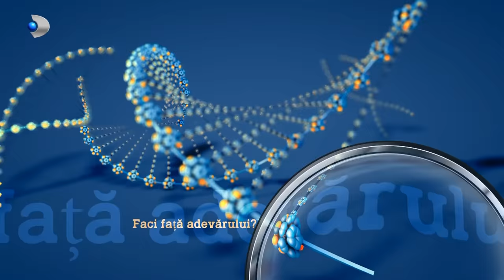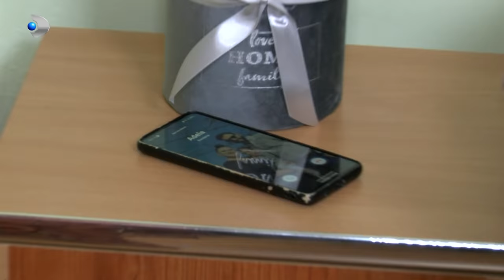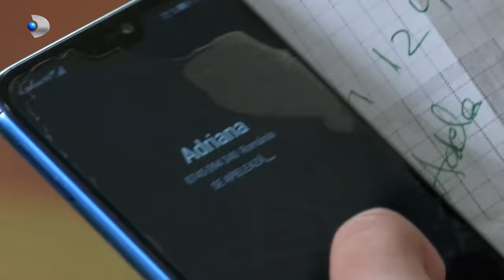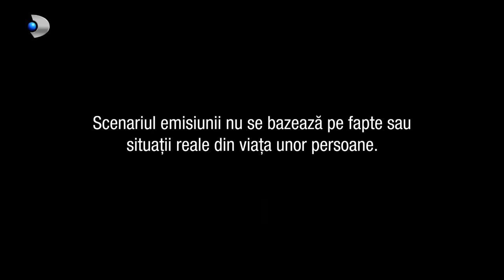In cautarea adevarului(05.04.2022) - Editia 612 | Sezonul 3 | Luni - vineri, de la 13:00, la Kanal D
In aceasta editie ,,In cautarea adevarului" facem cunostinta in prima faza cu Maria si Ioana, doua tinere ajunse la varsta deplinei maturitati. Ele sunt surori, iar legatura pe care o au este una speciala, insa, din pacate, ea nu din bucurii s-a creat, ci din ani de suferinta si de dor. Cei care ar fi trebuit sa le fie aproape si acum..nu mai sunt pe aceasta lume.

Ioana este sora mai mare si in niciun caz nu-i vrea raul suorii mai mici. Maria s-a indragotit de un barbat pe nume Daniel, barbat pe care il veti cunoaste la un moment dat. Cei doi s-au cunoscut recent si cum era de asteptat, Maria a inceput repede o relatie cu el, asumandu-si statutul de amanta, caci da..Daniel are o sotie, ba chiar si copii.
Deocamdata ea este in faza in care are nevoie de o confidenta, iar vizita prietenei sale vechi se potriveste de minune in context, insa..Adriana nu este tocmai o prietena adevarata.

In cele din urma, Adriana isi tradeaza si prietena, dar si pe sot..cu cine credeti? Cu Daniel, iubitul Mariei.
S-a prezentat in fata lui ca fiind Adela, asta pentru ca nu vrea ca sotul sa afle despre escapadele fericite. Tanara este foarte incantata de ceea ce i se intampla, iar in cele din urma, Daniel se desparte de Maria pentru Adriana, zisa si Adela.

In cele din urma, Maria afla prin anumite mijloace despre relatia dintre cea mai buna prietena si iubitul Daniel.
Continuarea povestii si este bulversata..iar deznodamantul socant.